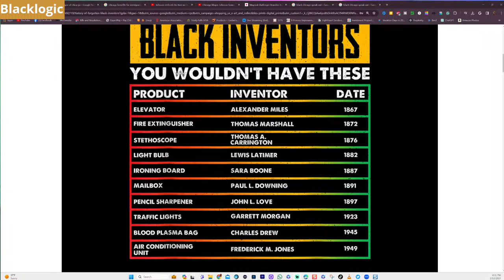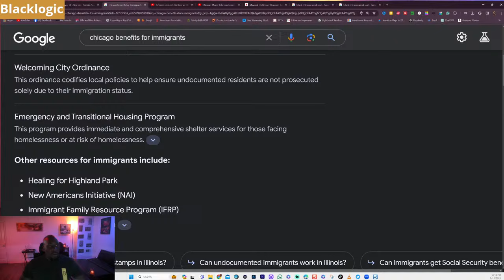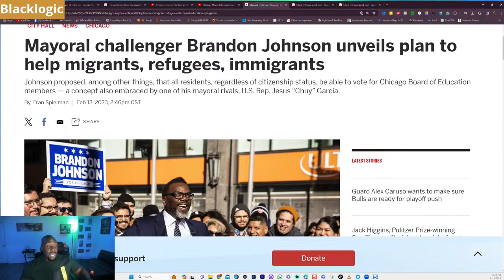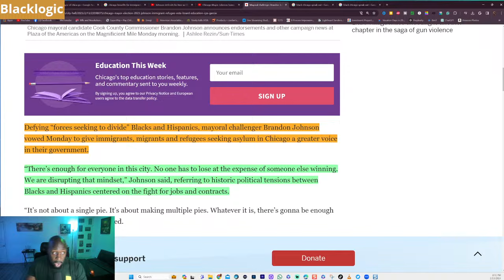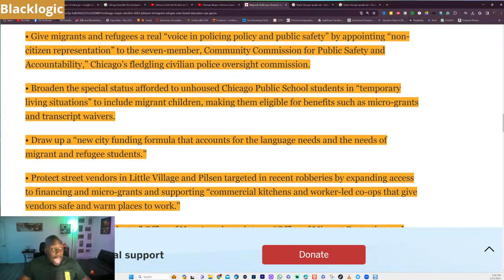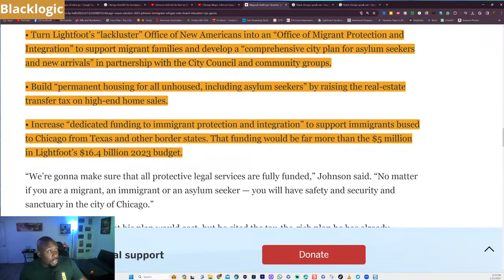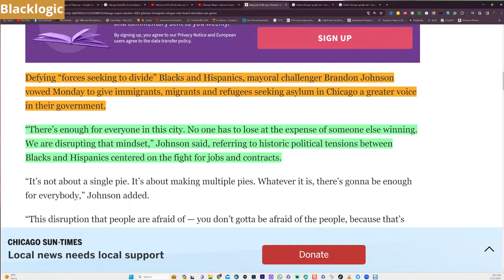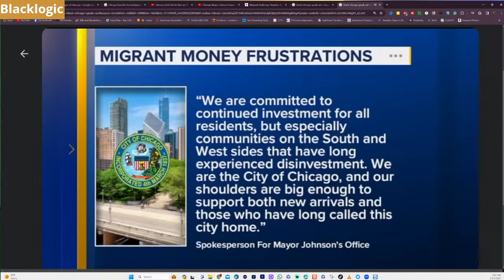Unfair Treatment: Mayor Denies Benefits to Black Citizens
Explore the actions of Mayor Johnson, who, regrettably, seems to have denied the Black citizens of Chicago the very benefits and resources he freely extends to illegal immigrants. Addressing social injustice and inequality, we delve deep into the disparities faced by the Black American community in the city. By examining Mayor Johnson's policies and decisions, we aim to foster a better understanding of the impact they have on the everyday lives of black citizens. Join me as we discuss the implications of such actions on the pursuit of equal rights and opportunities for all residents of Chicago. It's crucial to critically analyze these disparities in order to work towards a fairer and more inclusive society. Through this video, we hope to stimulate meaningful conversations surrounding equality, fairness, and justice. It's high time we acknowledge these inequalities and strive towards creating a more inclusive Chicago for Black People. Stay informed, raise awareness, and let's work together towards a more equitable future.  Unfair Treatment: Mayor Denies Benefits to Black Citizens.